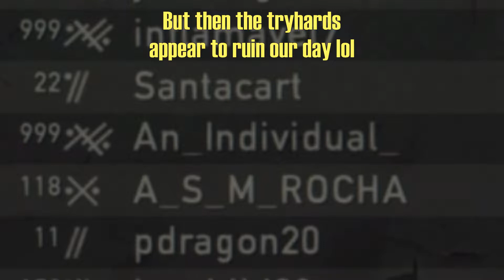Payback # 19 Ft. Inflamavel7 vs. An_Individual_! The Last of Us™ Remastered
What's going on, TLOU people! Welcome to another episode of The AdrianKenobi_001 Show. Unfortunately, I'm not gonna be the hero of the story this time. This payback is made possible by my friend from Romania, inflamavel7, go check his channel out. This guy is an amazing sniper, magnificent with the HR, and he's gonna take on the legendary An_Individual_ and his Ninja goons (no hate intended). Please watch the video from start to finish, and if you like this episode and you have not subscribed yet and would like to, don't forget to hit that subscribe and like buttons and I'll see you guys next time. Thank you so much and stay cool and awesome! Happy holidays!